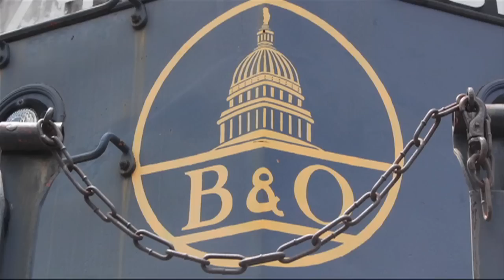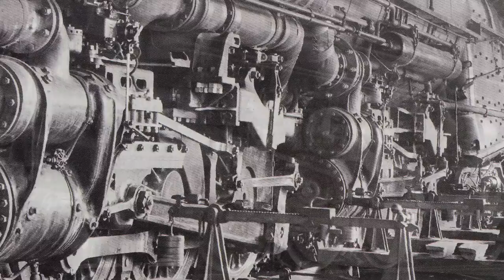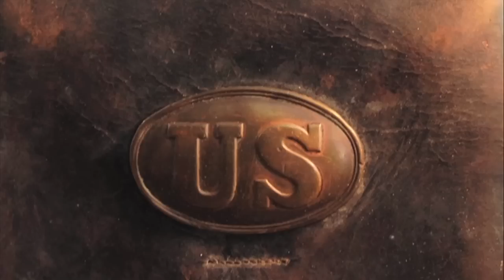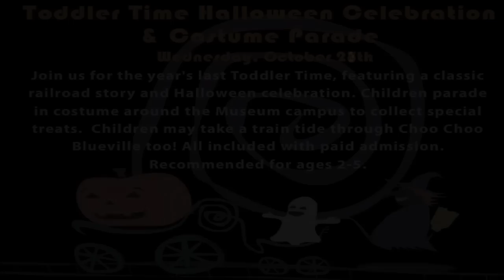B&O Railroad Museum TV Network: Allegheny (October 2011)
We present to you this month's episode of the B&O Railroad Museum Television Network with our host, Michael Gross. This month's episode highlights the Allegheny Steam locomotive, the largest steam locomotive that ever operated on C&O tracks.  The B&O Railroad Museum has one of 2 Allegheny locomotives on display in the world, #1604.